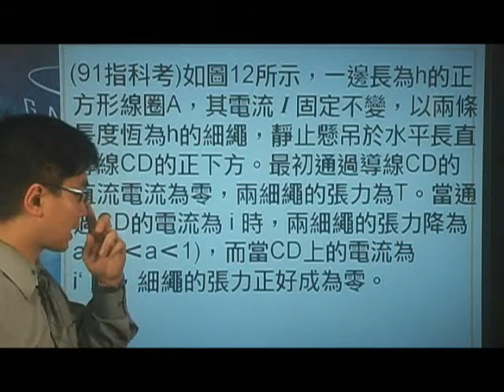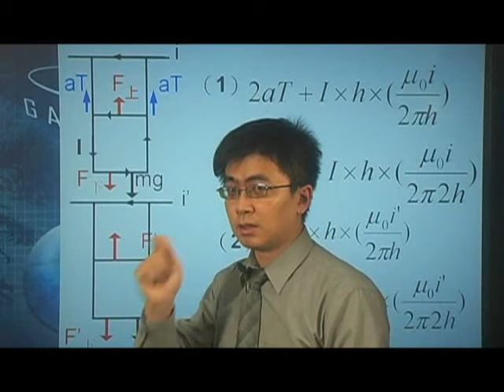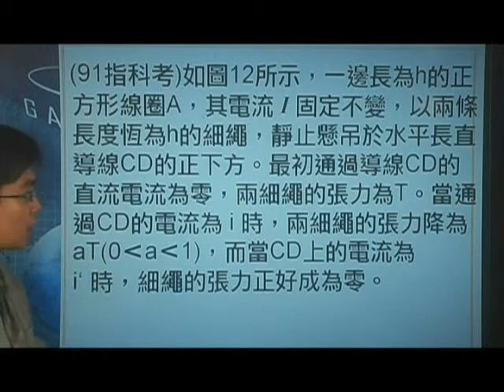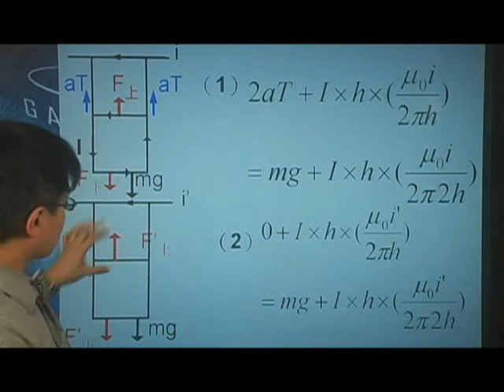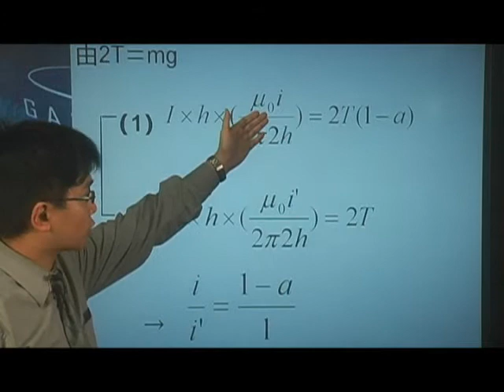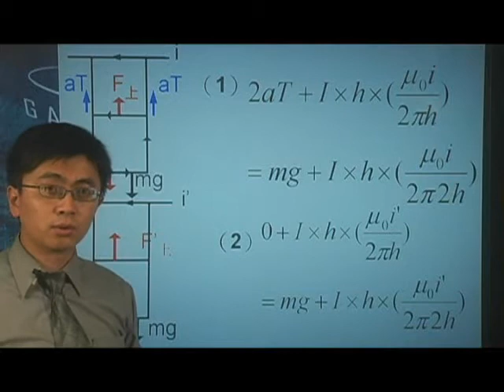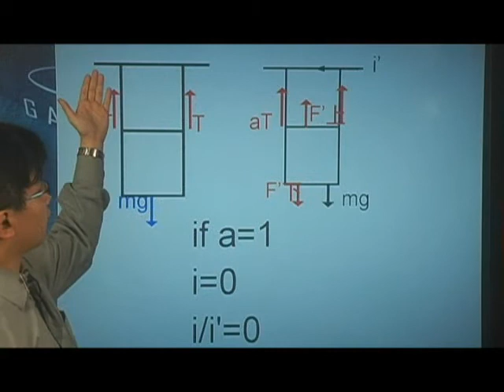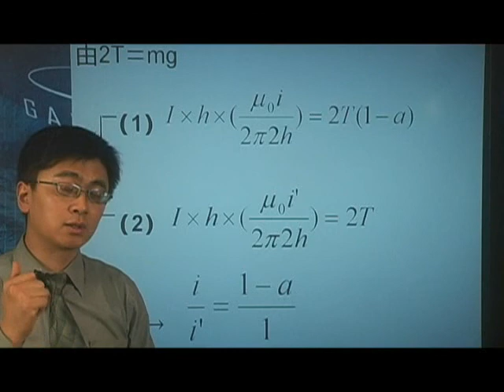[高三物理影片編號190210]19-2電流的磁效應之載電流導線在磁場中所受的力